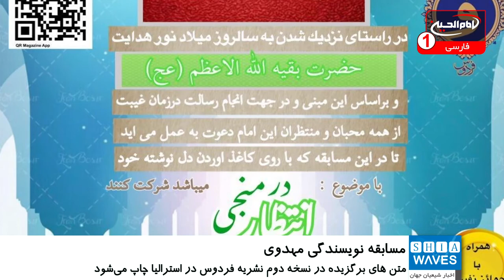مسابقه نویسندگی مهدوی از سوی حسینیه بیت العباس علیه السلام در استرالیا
مسابقه نویسندگی مهدوی در کشور استرالیا برگزار می شود.
حسینیه بیت العباس علیه السلام، در شهر ملبورن استرالیا به مناسبت نزدیک شدن به سالروز میلاد حضرت بقیة الله الأعظم مهدی موعود عجل الله تعالی فرجه الشریف، فراخوانی برای نویسندگی متون ادبی با موضوع «در انتظار منجی» صادر کرد.

این حسینیه از کلیه علاقه مندان خواسته است تا با ارسال دلنوشته‌های خود در این مسابقه شرکت کنند.
این مسابقه در سه زبان فارسی و عربی و انگلیسی برگزار می‌شود.
متن های برگزیده در نسخه دوم نشریه فردوس در استرالیا به چاپ خواهد رسید و با آن‌ها ویدیو کلیپ ساخته خواهد شد.
همچنین به برندگان جوایز نفیسی اهدا می‌شود.